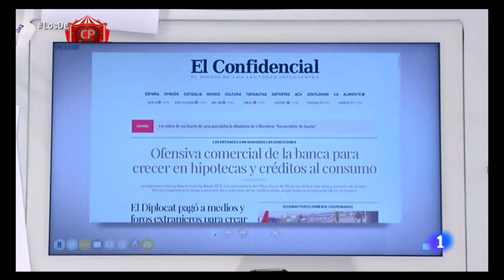Xavier García Albiol (PP) en TVE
El máximo responsable del PP en la Comunidad de Cataluña es entrevistado en las mañanas de la televisión pública.